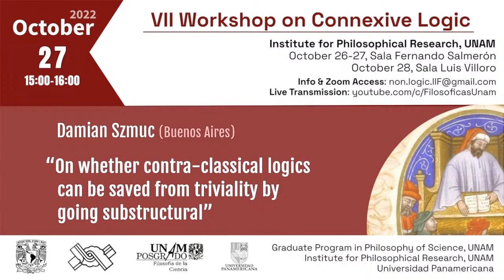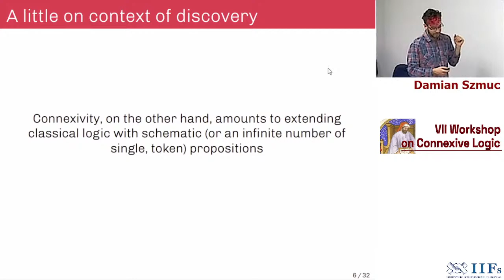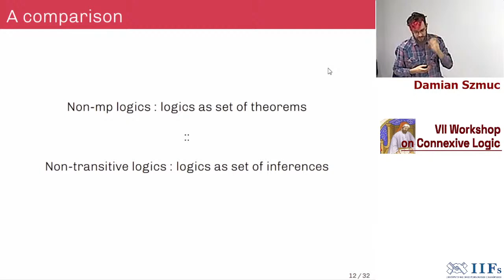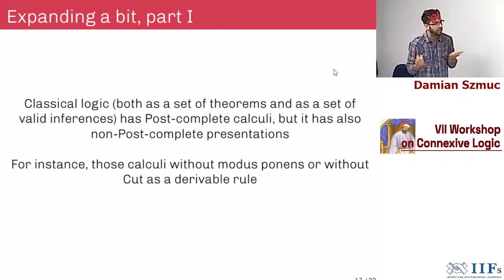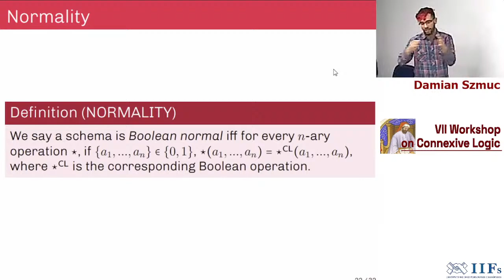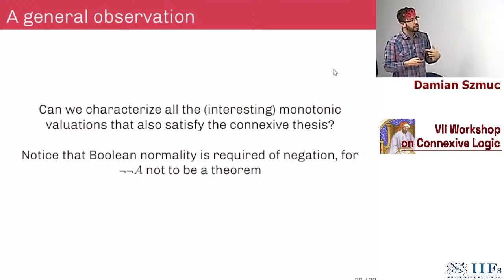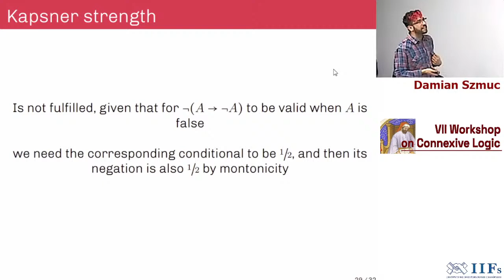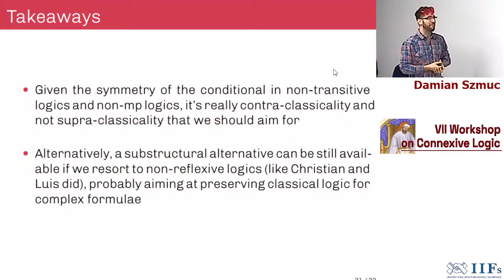VII WORKSHOP ON CONNEXIVE LOGIC • Damian Szmuc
Damian Szmuc | Buenos Aires
“On whether contra-classical logics can be saved from triviality by going substructural”